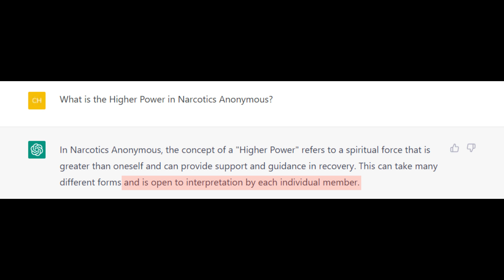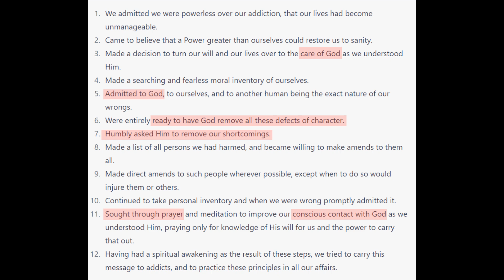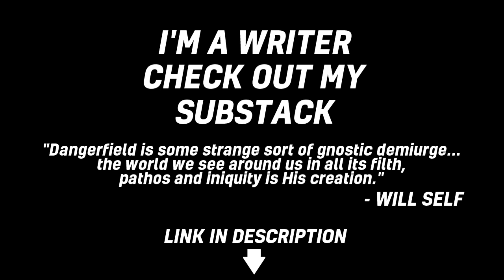Addiction is a CHOICE, not a DISEASE! Danger's Quick Hit #11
Addiction, whether it be alcohol, heroin, meth, anything - is NOT a disease. The Disease Model of Addiction that dominates the global rehabilitation industry and the 12 Step Groups is a nonsense that removes agency and responsibility from the so-called 'Addict'. Addiction is a choice, not a disease.

✅►To support via BITCOIN:
 1L1Hyf5y4hZ1BQUCfYAzjMnAuATmN6jns6